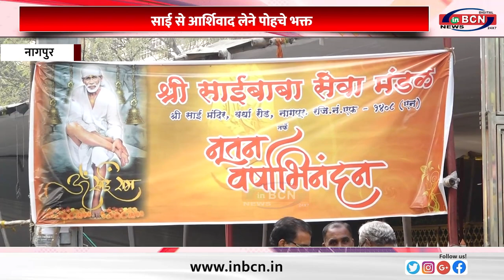साई से आर्शिवाद लेने पोहचे भक्त ...INBCN NEWS